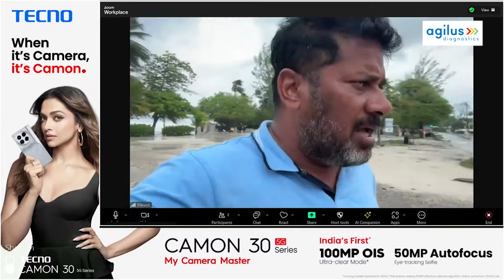BIG BREAKING: PAKISTAN'S CHANCES OF HOSTING CHAMPIONS TROPHY ARE NOT LOOKING PROMISING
You can follow स्पोर्ट्स तक (Sports Tak) on:

PAKISTAN CHAMPIONS TROPHY
PAKISTAN CRICKET TEAM
LATEST UPDATE CHAMPIONS TROPHY
CHAMPIONS TROPHY
INDIA IN CHAMPIONS TROPHY
JAY SHAH
MOHSIN NAQVI
INDIAN CRICKET TEAM
PAK
IND VS PAK
CT
CHAMPIONS TROPHY 2025 LATEST UPDATE
ROHIT SHARMA
VIRAT KOHLI
BABAR AZAM
WILL INDIA TRAVEL TO PAK
HYBRID MODEL CHAMPIONS TROPHY

Vikrant Gupta
Sports Tak
Aaj Tak
Sports Tak
BCCI